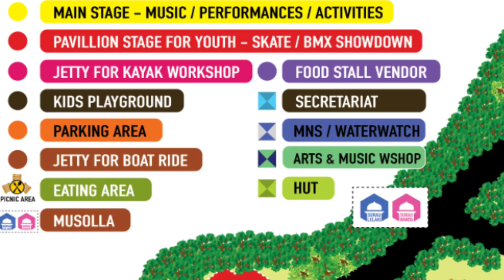MUSIC / FOOD / NATURE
Perai River Fest